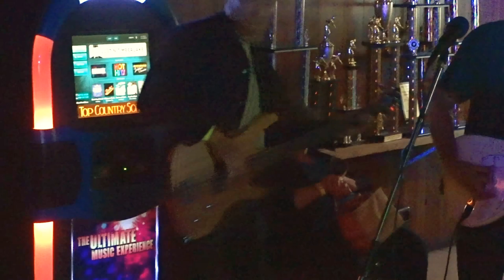Brucifer's Benefit - Sheree's Tavern - 09-12-15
Benefit at Sheree's Tavern in Sutersville, PA  -  Open Mic hosted by Bruce Zwibel to offset the funeral costs after both of his parents, died recently within a month of each other.  Good food, fun times and great music.

Harry Rothey, John Stangry, John Bernadowski, Greg Stewart This is amateur video. I do not monetize or profit in any way from it.  I post it to promote the artist and the live music venues. Tim